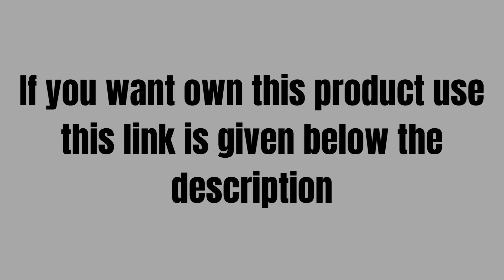LivEZY Jute Lunch Bag | Tiffin Bag | Multi-Purpose Tote Bag | Hand Bag - Eco-Friendly, Reusable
Large Size Lunch Bag | Tiffin Bag | Tote Bag | Multi purpose bag.
Made from premium quality, Eco-friendly, bio-degradable fabric - Jute.
Suitable for large size lunch boxes to work, picnic, family outings, travel etc.
Washable and easy to clean with brush.
Cotton padded double handle.

OM SRI RAGHAVENRAYA NAMAHA